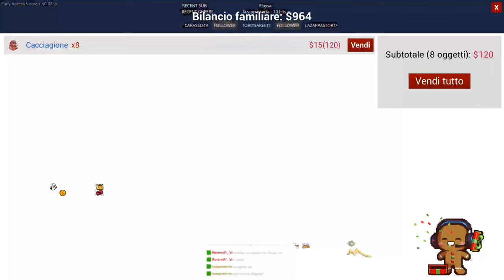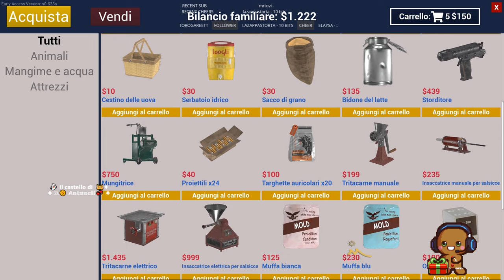👻♫ ♪ ♫ 𝐓𝐚𝐜𝐜𝐨 𝐞 𝐩𝐮𝐧𝐭𝐚 ♫ ♪ ♫ 𝗜𝗹 𝗰𝗮𝘀𝘁𝗲𝗹𝗹𝗼 𝗱𝗶 👑♦✷ zι🍪 𝔸𝕟𝕥𝕦𝕟𝕖𝕝𝕝💞 ✷ #4 @Moreno91_VR GAMEPLAY ITA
IN QUESTO EPISODIO ZIO ANTUNELLO INIZIERà LA  TERZA PARTE DELLA PROGETTAZIONE DEL SUO CASTELLO,
VEDRETE IN OPERA ANTUNELLO LA MODIFICA.